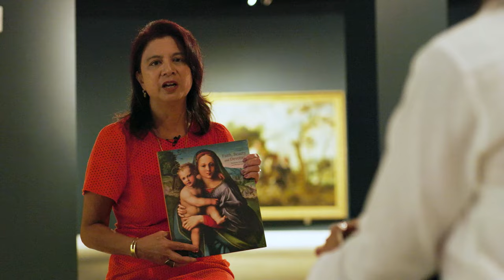We Lived in Florence, Italy but Moved Back to the U.S.: Chat with Federico and Daisy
Daisy, born in Miami, moved to Florence after finishing her university studies. Federico, born in Florence, loves to travel and is (what he calls himself) "an America lover". Learn how this couple met, married in Florence, and then learn why they decided to move with their four children back to Miami.

If you visit South Florida during Miami Art Week (Art Basel Miami Beach), we hope you have a chance to visit the "Faith, Beauty, and Devotion" exhibition. Enjoy this month's Chat with Federico and Daisy!

La trascrizione può essere letta in italiano, spagnolo e inglese sul sito web di Live in Italy Magazine
La transcripción se puede leer en italiano, español e inglés en el sitio web de la revista Live in Italy.

0:00 - Introduction
1:08 - Where are you from?
2:00 - How Did you meet?
5:20 - Why did you leave Italy and return to the U.S.?
9:53 - Daisy talks about her life as an expat in Italy
21:19 - The importance of education: Belen Jesuit Preparatory School @BelenJesuit
23:00 - Masterpieces of the Italian Renaissance
30:37 - Conclusion

Photos &  Video provided by Armando Colls (except for the thumbnail photo, courtesy of Frascione Arte).

🎵 Intro Music License 9F8TLZ1EOBWOJYLX